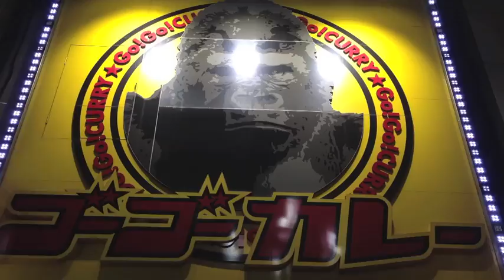【ゴーゴーカレー】メジャーカレーに挑戦！！【食べたくな〜る】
ガリットチュウの本田圭佑こと福島が寝る前用に「ゆるニヤ動画」を作りました。
是非、寝る前に「ニヤリ」としてください。
毎日、夜９時頃更新中です！【年中無休】